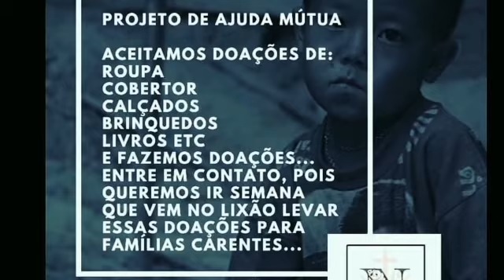Desejar o bem é um jesto de amor e estou aqui desejando UM FELIZ ANO NOVO PRA VOCÊ!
Deus também nos chama para abençoar outras pessoas. Quem abençoa alguém deseja seu bem. Devemos abençoar até nossos inimigos! Podemos abençoar outras pessoas de muitas maneiras: com palavras boas, ajudando nas necessidades, sendo amigo... Mas a maior bênção que podemos oferecer é o conhecimento de Jesus Cristo.